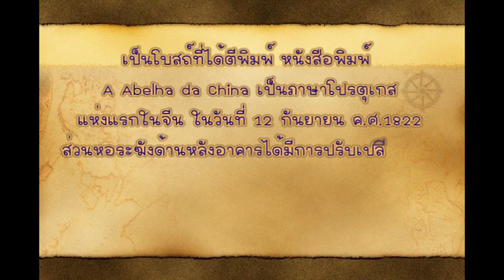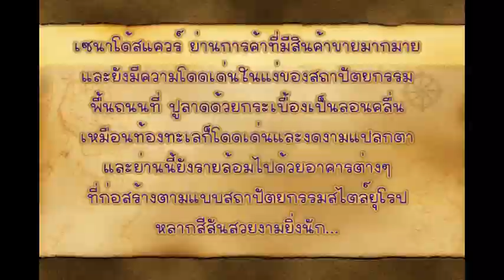โบสถ์เซนต์ดอมินิค (St.Dominic"s Church) Trips 3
โบสถ์เซนต์ดอมินิค (St.Dominic"s Church) เป็นโบสถ์ที่ได้รับยกย่องว่ามีศิลปกรรมทางศาสนาที่งดงามที่สุด เป็นโบสถ์สีเหลืองสดอันเก่าแก่กว่า 400 ปีแห่งนี้ เป็นรูปแบบสถาปัตยกรรมบาร็อกโคโลเนียล สร้างขึ้นเมื่อ ปี ค.ศ1587 โดย 3 บาทหลวงนิกายดอมินิกันชาวสเปนที่มาจากอะคาปุลโกในเม็กซิโก เป็นโบสถ์ที่ได้ตีพิมพ์หนังสือพิมพ์ A Abelha da China เป็นภาษาโปรตุเกสแห่งแรกในจีน ในวันที่ 12 กันยายน ค.ศ.1822 ส่วนหอระฆังด้านหลังอาคารได้มีการปรับเปลี่ยนเป็นพิพิธภัณฑ์ขนาดเล็กแสดงงานศิลปะที่เกี่ยวเนื่องกับศาสนามากถึง 300 ชิ้น เปิดให้เข้าชม 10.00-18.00 น.
เซนาโด้สแควร์ (Senado Square) ย่านการค้าที่มีสินค้าขายมากมาย และที่นี่ยังมีความโดดเด่นในแง่ของสถาปัตยกรรม พื้นถนนที่ปูลาดด้วยกระเบื้อง เป็นลอนคลื่นเหมือนท้องทะเล โดดเด่นและงดงามแปลกมาก และย่านนี้ยังรายล้อมไปด้วยอาคารต่างๆ ที่ก่อสร้างตามแบบสถาปัตยกรรมสไตล์ยุโรปหลากสีสันสวยงามยิ่งนัก